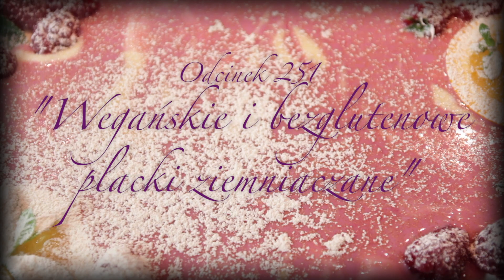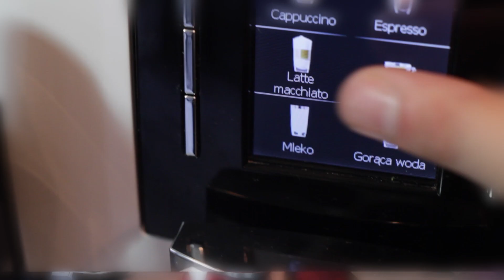251. "Wegańskie i bezglutenowe placki ziemniaczane" - bezglutenowa kuchnia wegańska Atelier Smaku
Pora najwyższa podzielić się z Wami przepisem na nasze wegańskie i bezglutenowe placki ziemniaczane. Mamy nadzieję, że zasmakuje Wam nasza wersja.

Z czym jada się placki ziemniaczane w Waszym rodzinnym domu?

PS. Nie zapomnieliśmy oczywiście o angielskiej wersji odcinka z napisami od Translalab.

Czas przygotowania: 40 minut
Ilość: 3 porcje

Składniki:

- 50 dag obranych ziemniaków
- 1/2 szklanki mąki ryżowej
- 1 łyżka mielonego siemienia lnianego
- 1 łyżeczka soli
- 1/2 łyżeczki zmielonego czarnego pieprzu

Sposób przygotowania:

Umyte i obrane ziemniaki ucieramy na tarce o grubych oczkach. Następnie dodajemy do nich sól, pieprz i mieszamy. Dosypujemy siemienia lnianego i mieszamy jeszcze raz. Siemię powinno pochłonąć część soku z ziemniaków. Dodajemy mąkę ryżową, jeszcze raz mieszamy i sprawdzamy czy ciasto ma odpowiednią konsystencję.

Jeżeli jest zbyt rzadkie dodajemy jeszcze odrobinę mąki ziemniaczanej.

Rozgrzewamy olej, wykładamy łyżką ciasto na patelnię i lekko rozpłaszczamy formując w ten sposób placki.

Smażymy z obu stron na złoty kolor. Podajemy z tym, z czym lubimy najbardziej.

My lubimy je najbardziej w towarzystwie leczo, sosu grzybowego lub pomidorowego.

Kiedy nie masz czasu gotować, po inne potrawy zapraszamy do naszego sklepu

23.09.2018